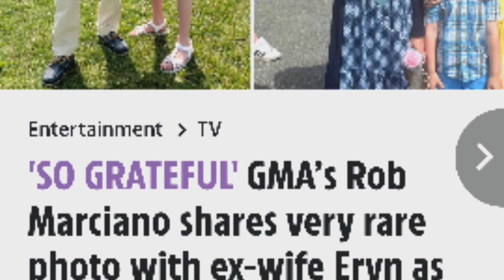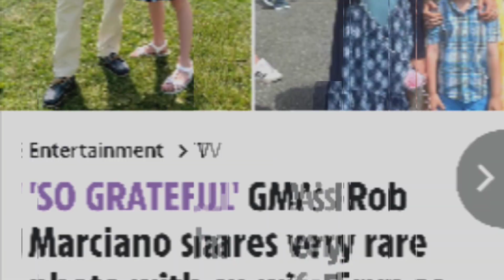Rob Marciano shares very rare photo with ex-wife Eryn as they celebrate daughter Madelynn’s major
Rob Marciano shares very rare photo with ex-wife Eryn as they celebrate daughter Madelynn’s major achievement

US Talk Shows is a channel where you will find the latest Talk Shows of celebrity. We try our best to give our audience the most truthful news.